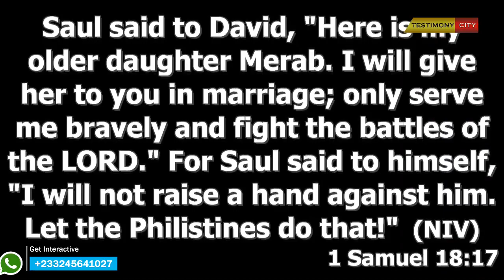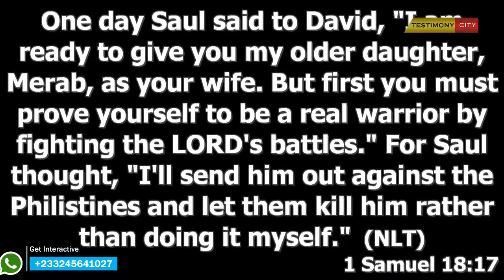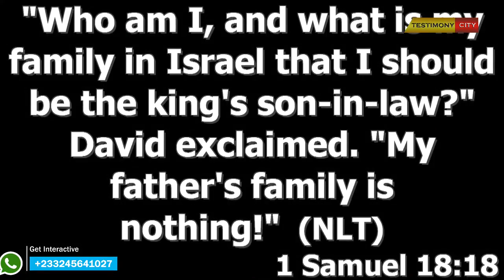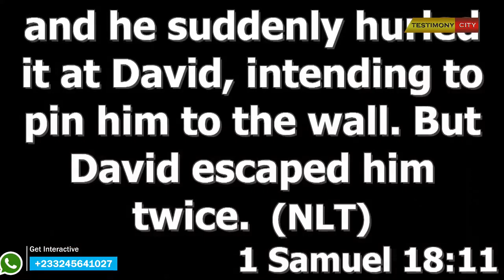RESTORATION OF FAMILY AND RELATIONSHIP ( PART 4 ) - DANIEL AMOATENG 14-02-2023